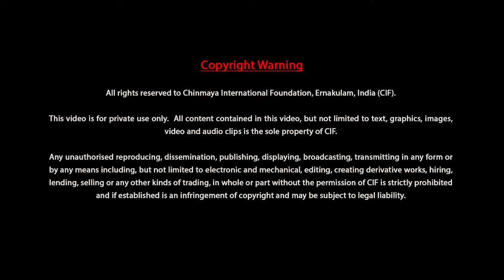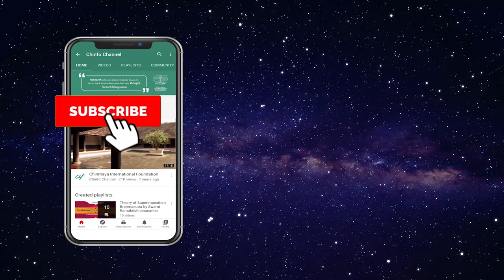Chatusutri Shankarabhashya Bhamati by Dr. Kanshiram (Lecture 05 of 32)